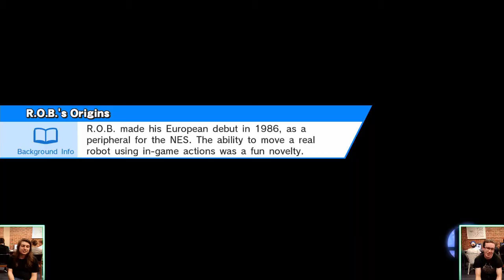EVAC 19/10/18 - Smash 4 - Kanga | Ghost (Bayonetta) vs Taicho (Mewtwo) - Grand Finals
Streamed on 19/10/18 from EVAC @ Adelaide Uni, WP Rogers Room, Union House